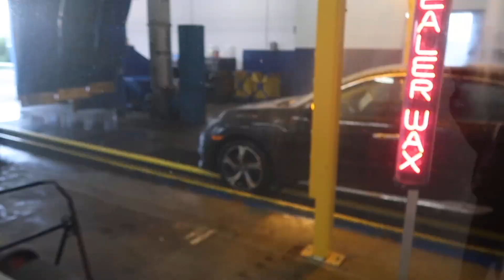COLLEGE VLOG: DEAD WEEKEND | Jayla Koriyan TV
Hey Glam Squad! I'm graduating in May and I'm super excited to be finishing up my undergraduate years.